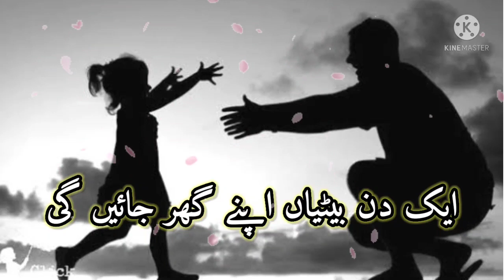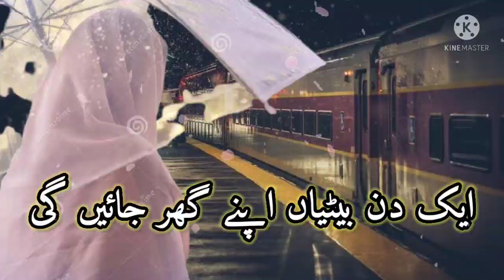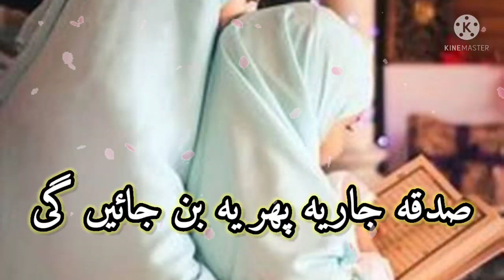Aik Din Betiyan apne Ghar jayengi || Betiyan Status || Betiyan Rukhsati || Beti Se Mohabbat